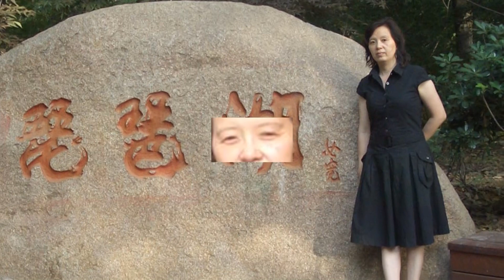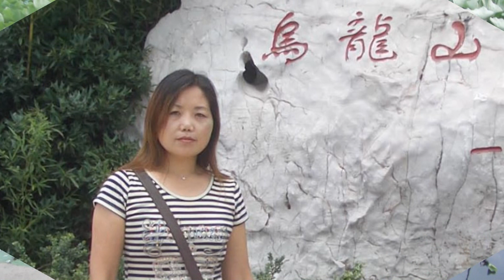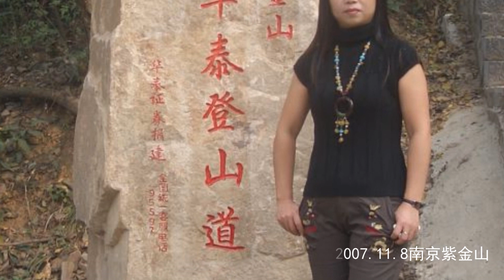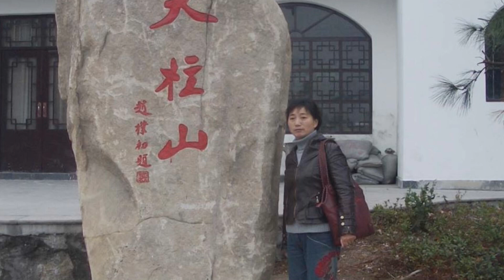钱海平创作室南京人物摄影电子相册女人花（三）